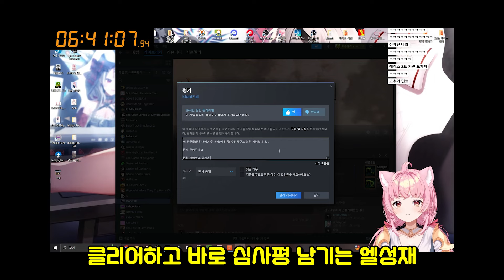촉각수트 입고 영도 보기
치지직에서 오후 5시에 방송중인 에스더 엘리입니다!